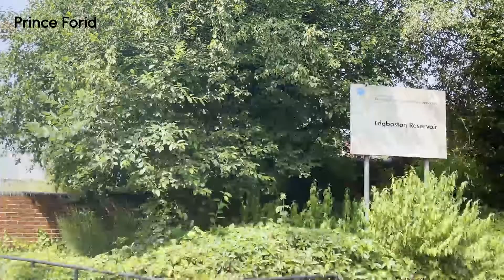লন্ডনের নৌকাবাইচ কেমন হয় | Prince Forid | Birmingham 2021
Follow us on:
My Facebook name: Forid Chowdhury

Thank you everyone, I love you all and appreciate your support.